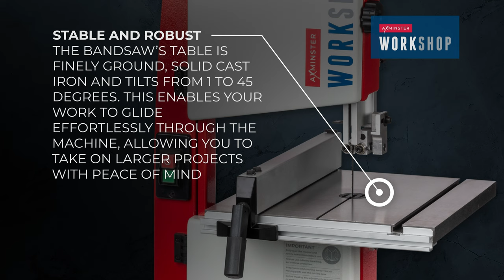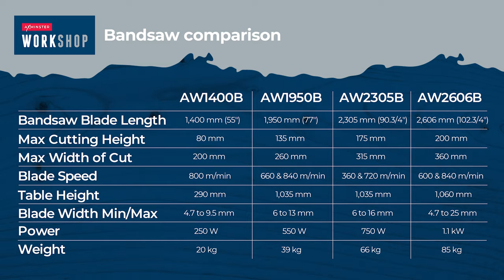Axminster Workshop AW1400B Bandsaw - Product Overview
The Axminster Workshop AW1400B Bandsaw weighs in at 20kg, making it the smallest bandsaw in our Axminster Workshop range. Packed with features not normally found on a saw of this size, it is perfect for small to medium woodworking projects.